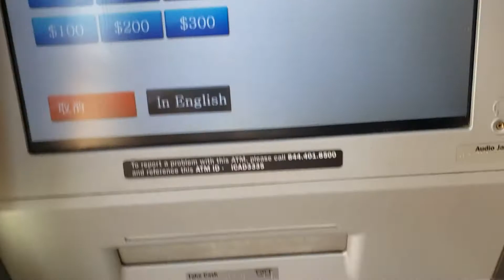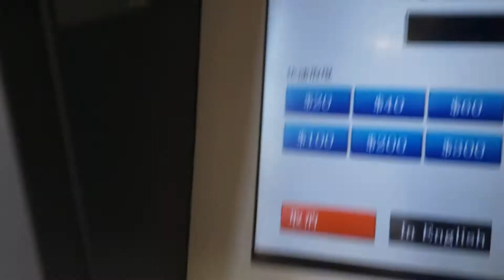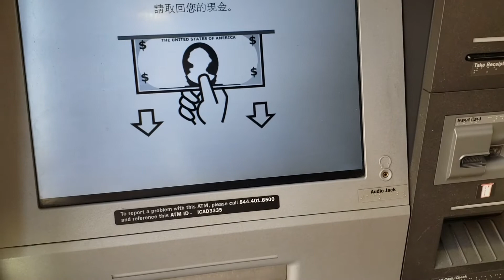转眼到了8月末了，美国旧金山唐人街还是没有游客，冷冷清清~It was the end of August There were still no tourists in Chinatown of